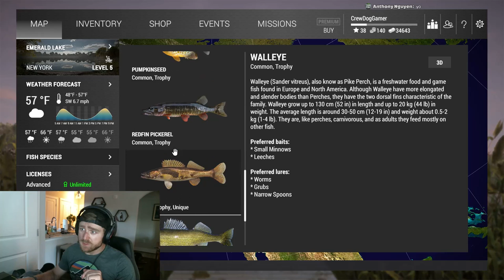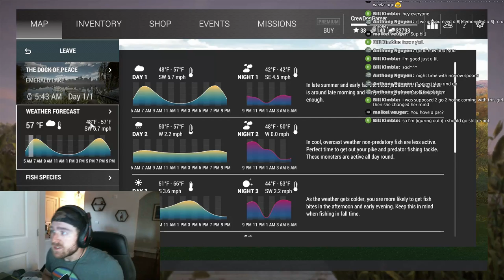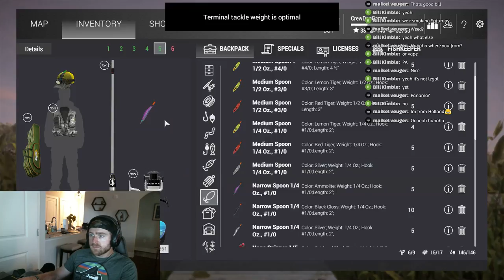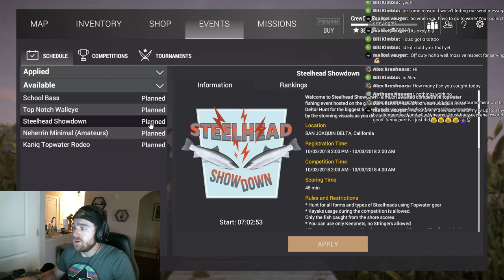walleye are stupid | Fishing Planet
FAQ
A: Most likely, Fishing Planet, a PC only game

Q: What is your PB Bass?
A: 7lbs

Q: What is your favorite fish?
A: Catfish

Q: What is your biggest fish?
A: 45lb Flathead Catfish

Q: Do you hunt?
A: Yes, anything that moves

Social Media!!